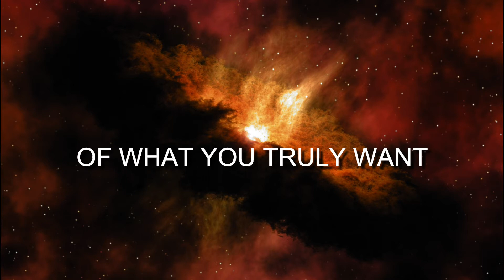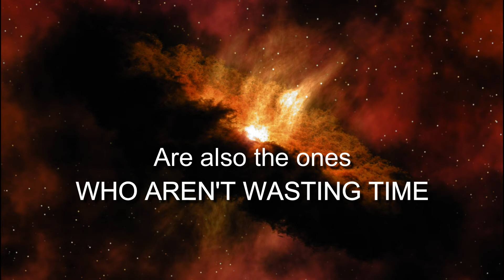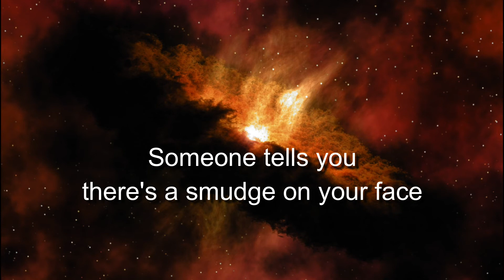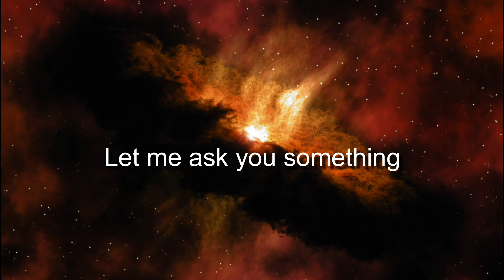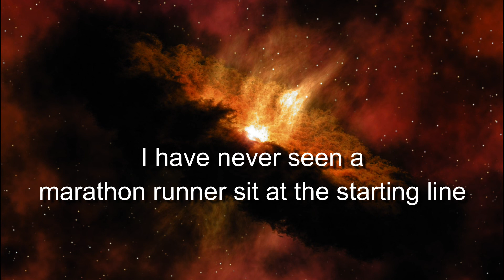How to Use The Law of Attraction - 3 Unexpected Signs Your Manifestation is Coming Your Way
How to Use Law of Attraction - 3 Unexpected Signs Your Manifestation is Coming Your Way (THE SECRET)

THE LAW OF ATTRACTION IS ABOUT FULLY EMBODYING WHAT YOU'RE TRYING ATTRACT, BELIEVING THAT IT'S ALREADY HAPPENING FOR YOU AND THEN ALLOWING IT TO HAPPEN.

The Law of Attraction demonstrates how we create things, events, and people that come into our lives.
Our thoughts, feelings, words, and actions produce energies which, in turn, attract like energies.
Negative energies attract energies and positive energies attract positive energies.

Find out more about how to use the law of attraction, you need to visit: ▶ YouTube

The video is presenting how to use the law of attraction   but also try to cover the following subject:
-how to apply the law of attraction

One thing I observed when I was looking for information on how to use the law of attraction was the absence of pertinent information.
How to use the law of attraction nevertheless is a subject that I know something about. This video for that reason should be relevant and of interest to you.
Follow our video clips concerning how to use the law of attraction and various other similar topics on
More Fearless Motivation you can listen to every day:
If you were looking for more info about how to apply the law of attraction or the secret law of attraction did this video assist?

METADATA:
law of attraction - the law of attraction - how it really works & how to use it.
आकर्षण के नियम (Law of Attraction in Hindi) on this channel, you'll find videos about the law of attraction manifestation techniques law of attraction coaching success law of attraction formula law of attraction mind law of attraction money law of attraction love law of attraction meditation law of attraction affirmations law of attraction techniques law of attraction experiments law of attraction Neville Goddard, Rhonda Byrne
If you are looking for answers to these questions, what is the Law of Attraction The Law of Attraction Explained in Simple Terms
About Awesome AJ Law of Attraction Coach
Take a look at our article on celebrities and the Law of Attraction success stories today
How does Law of Attraction really work Manifesting Love: How to Attract a My Mother's Manifestation Box - A Law of Attraction Success Story Love seeing other success stories using the law of
Why the Law Of Attraction Doesn't Work For Me
Take me years to write all of that but one thing that has truly transformed my life is the understanding of how the law of attraction words in EVERY area of life
How To Apply Law of Attraction Step by Step
How can I do Love Marriage Using Law Of Attraction in Hindi  How to prove the law of attraction works with these manifesting games How To Use The Law Of Attraction
my experience with "the law of attraction" || how to fulfill your dreams.
manifest your desires using the law of attraction and make your life awesome. why do you need to do this law of attraction experiment?
take my law of attraction quiz & get a free report! law of attraction meditation law of attraction money law of attraction love.
what is the best law of attraction experiment? the key to the law of attraction manifestation.
this video is about the law of attraction manifestation experiment to get proof of the law of attraction working within 24 hours. 👉  join the law of attraction masterclass for free. how the law of attraction works: bk Shivani.
the law of attraction is extremely powerful because it works on the subconscious. 1 law of attraction coach and success mentor. 100% result ✅ manifest within 24 hours – the law of attraction manifestation experiment. how you can use the law of attraction for love marriage in Hindi.   we learn that the law of attraction is more powerful than you think and you can prove - get the law of attraction proof - that it works!